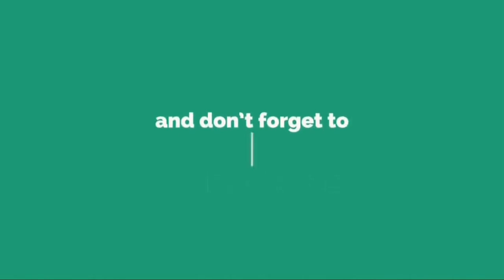Woman Who Lost Her Husband Of 60 Years Makes One Dramatic Decision